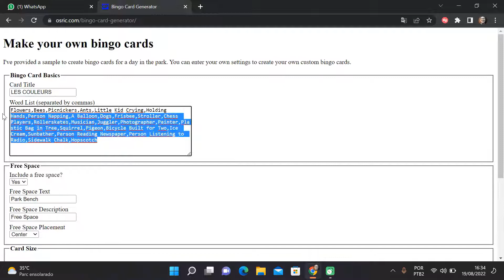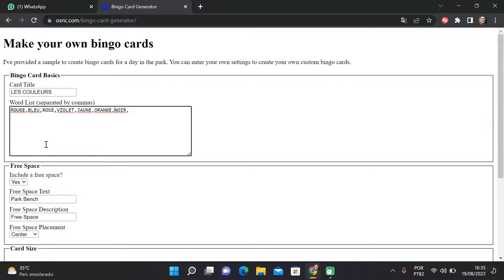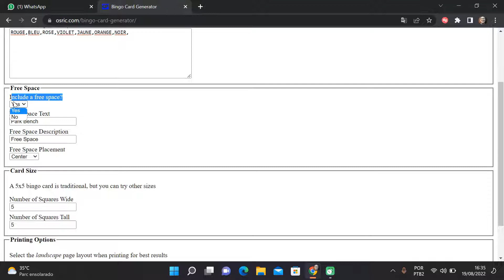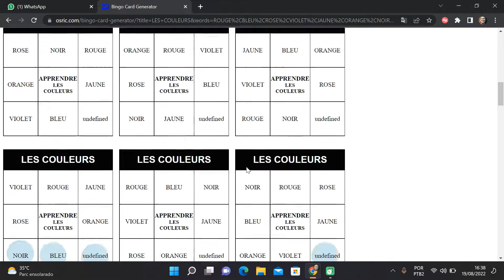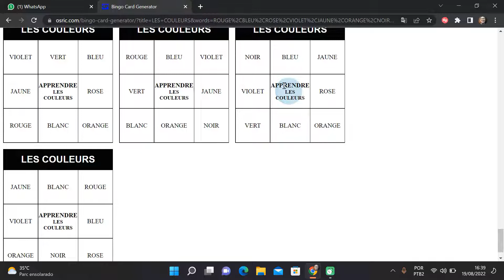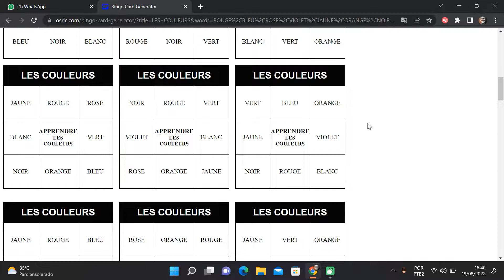Como criar cartelas de bingo personalizadas gratuitamente para suas aulas.